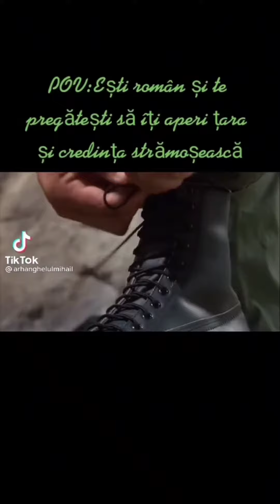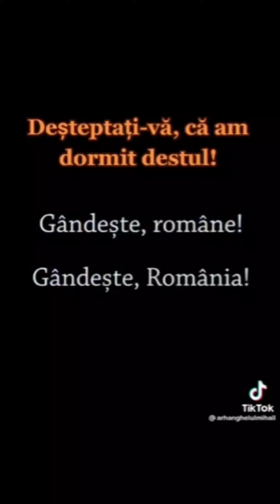23 iulie 2022